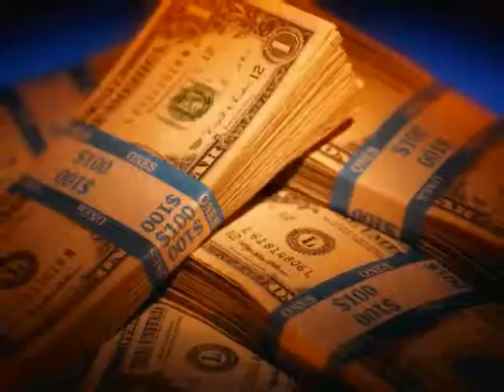tordher Urdu Nasheed~ _ Namazo Kie Liye Tiyaar Ho Jou.flv